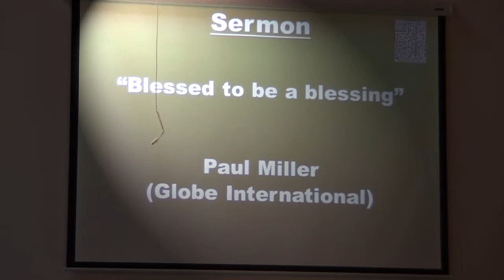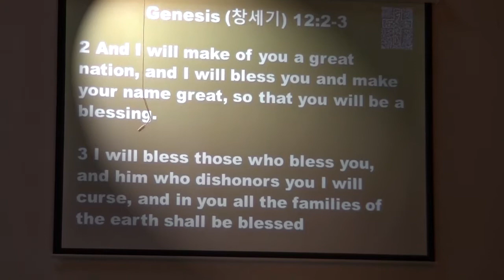Intercultural Mission Church - 20170528 "Blessed to be a blessing" (Gen 12:1-3) Paul Miller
Sermon: "Blessed to be a blessing"
Scripture: Genesis 12:1-3
Pastor: Paul Miller